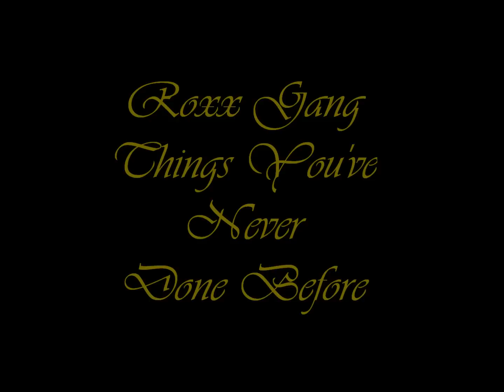Roxx Gang Things You've Never Done Before Full Album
GLAM FOREVER!!!

1-Scratch My Back 0:00-5:04
2-No Easy Way Out 5:05-9:47
3-Race With the Devil 9:48-14:18
4-Red Rose 14:19-19:45
5-Live Fast Die Young 19:46-23:54
6-Too Cool for School 23:55-27:42
7-Ball 'N' Chain 27:43-32:59
8-Fastest Gun in Town 33:00-36:05
9-Nine Lives 36:06-39:14
10-Need Your Sex 39:15-